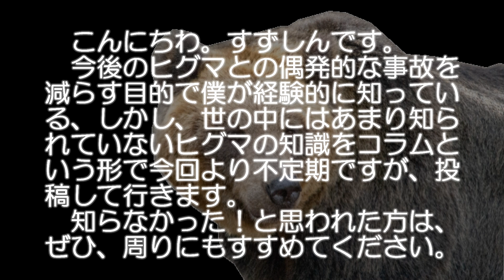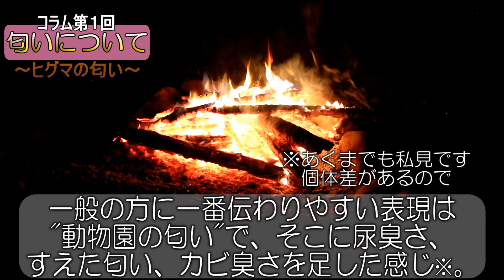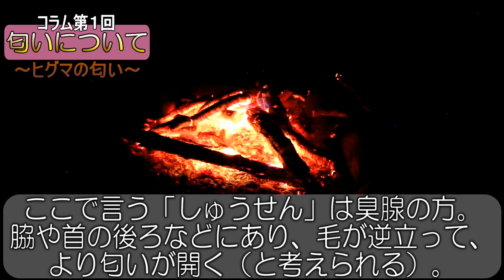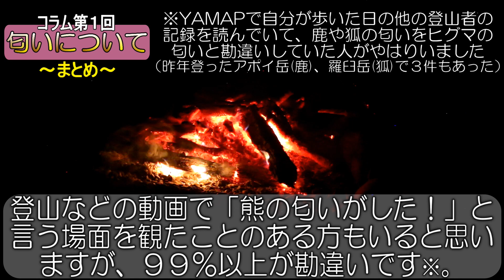９９．９９９８％の人が勘違いしているヒグマの匂い【すずしん工房】第一回不定期コラム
ヒグマについて質問、コメントをする方はまずは以下のサイトをご覧になり、その上でさらに疑問がある場合はコメントに質問をしてください。
まずは面倒ぐさがらずにご自分で検索し、文面や文章を読み込む力をつけましょう。

↓ヒグマについて基礎や色々↓
「知床財団」
出会った時は（ヒグマ対処法）

「北海道環境生活部自然環境局」
ヒグマ管理の計画・方針等
北海道ヒグマ管理計画（第2期）本文
ヒグマを正しく知ろう！
ヒグマ出没情報【市町村ヒグマ関連情報リンク集】

「北海道立総合研究機構（道総研）」
会場からでた質問にお答えします。

↓おすすめする動画↓
「ABASHIRISHI」

↓おすすめする書籍↓
「クマにあったらどうするか アイヌ民族最後の狩人 姉崎等 (ちくま文庫)」
ヒグマについてはこちら。おすすめする理由は対談形式で一般人が思うような疑問に対して淡々と経験則を答えており、読みやすいから。
専門家ではなく、狩人の視点でヒグマを見ており、ヒグマの思考を読める（知れる）。
そんなのも昔は効果があったの！？というようなことまで書かれており面白い。

「山でクマに会う方法 米田 一彦 (ヤマケイ文庫)」
ツキノワグマについてはこちら。ツキノワグマ研究の第一人者で専門家の本だが"クマ追い"という独特の方法で研究をしてきた点やツキノワグマの思考にも着目しており、なるほどと思えることが多い。
基本的な対処法やメリットデメリットも経験的に書かれており、比較的読みやすいので万人におすすめできる。

↓動画内で紹介している動画↓
命知らずのハンターが銃なしでヒグマを追ったらこうなる。【クマにあったらどうするか？】act２
生存自活クッキングin盛夏～日高の山でヒグマから鹿肉を奪って生存自活する～　SURVIVAL COOKING IN PEAK SUMMER
第８回すず'sキッチン「行者にんにく葉の豚バラ包み焼き」～行者にんにくパンを添えて～

※本映像のコメント欄は承認制にさせていただきます。承認するまで表示に遅延があることをご了承ください。

使用音源：晩夏の夜、清流の焚き火音